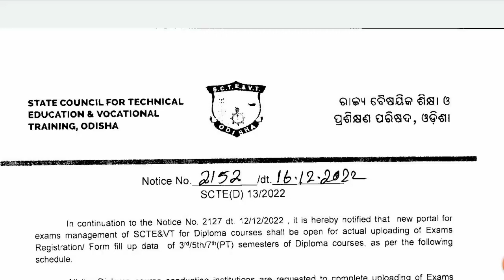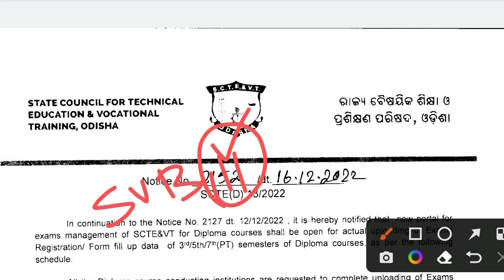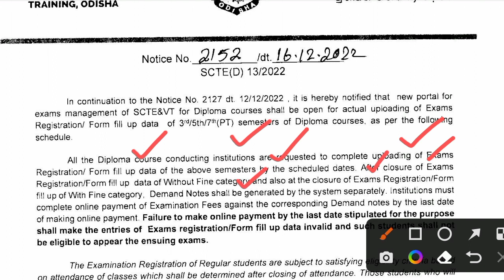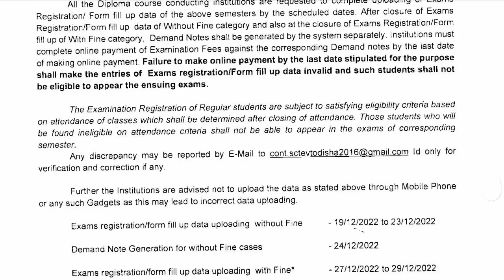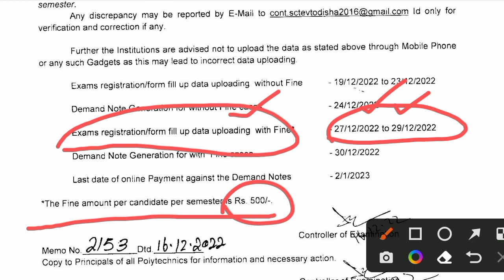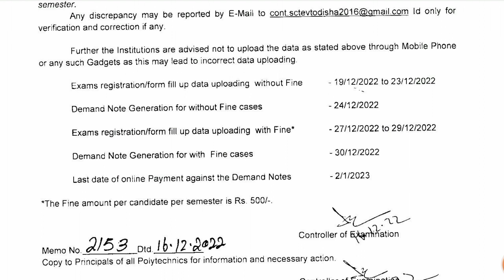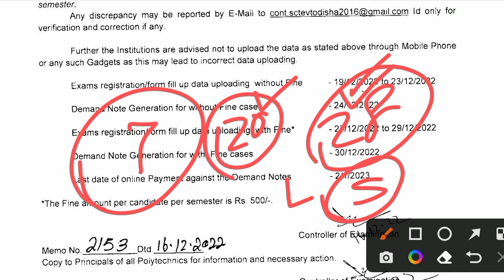Diploma 3rd & 5th Semester Form Fillup Date 2022 । Diploma 2nd & 3rd Year From Fillup Date 2022 ।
Diploma 3rd & 5th Semester Form Fillup Date 2022 । Diploma 2nd & 3rd Year From Fillup Date 2022 । Diploma 3rd and 5th semester exam date 2022 । Diploma form fillup fine Date 2022 । sctevt latest notice 2022

ଜୟ ଜଗନ୍ନାଥ